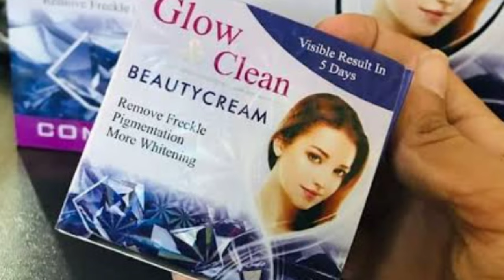Glow & clean beauty cream | Glow & clean beauty cream how to use and price | Best Cream in Pakistan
Flipkart :
Tata 1mg :